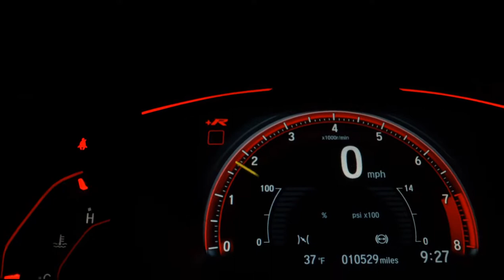CHEVROLET MONTANA - 2019 - Sorocaba/SP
Toda tradição Chevrolet também pode ser utilizada no seu trabalho.
Tradição essa de baixa manutenção, economia de combustível e excelente valor de revenda
E essa também é ótima  para seu uso pessoal, pois é completa, com ar condicionado direção hidráulica, vidros e travas eletricas.
Também vai com IPVA 22 total pago.
Totalmente revisada e com garantia.
Vem pra Mega, levar pra casa e colocá-la para trabalhar hoje mesmo!!

Veículo: CHEVROLET / MONTANA 1.4 MPFI LS CS 8V
Ano: 2019/2019
Combustível: FLEX
Portas: 2 PORTAS
Câmbio: Manual
Cor: PRATA
KM: 83.500

✅ Alarme
✅ Ar Condicionado
✅ Ar Quente
✅ Capota Marítima
✅ Direção Hidráulica
✅ Freio ABS
✅ Protetor de Caçamba
✅ Travas Elétricas
✅ Vidros Elétricos